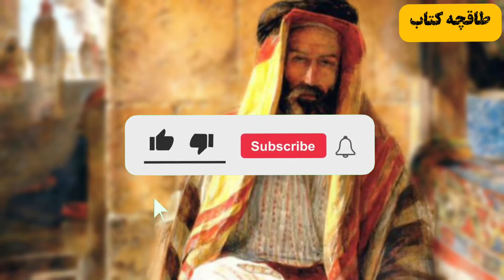حکایت شیطان و زن مکار | داستان زن مکاری که با شیطان شرط میگذارد مردی را وسوسه کنند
داستان امشب درباره شیطان و زن مکاری است که باهم قرار میگذارند مردی را وسوسه کنند ،هر دو تلاش میکنند و...

برای شنیدن ادامه این داستان جذاب ما رو همراهی کنید 🌹

برای شنیدن سایر داستانهای کانال روی لینک زیر بزنید و ما رو لایک و سابسکرایب کنید 😊

داستان
حکایت
ضرب المثل
قصه
داستان ایرانی
قصه صوتی
حکایت پندآموز
حکایت آموزنده
ضرب المثلهای شیرین
داستان فارسی
افسانه های شرقی
داستان های قدیمی
حکایت های بهلول
داستان جالب
طاقچه کتاب
داستان کوتاه صوتی
قصه آموزنده
افسانه
مثلها
ضرب المثل قدیمی
مثلهای قدیمی
افسانه کهن
داستان شب
داستان جدید
داستان صوتی فارسی
پادکست فارسی
مثنوی معنوی
ضرب المثل عربی
داستان شرقی
مولانا
داستان قدیمی
داستان آموزنده

story
new story
Persian story
taghche ketab